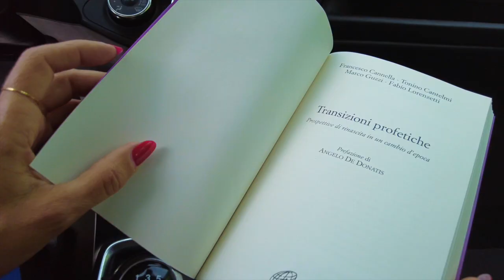Transizioni profetiche, il secondo trailer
il secondo trailer del docufilm ispirato al libro “Transizioni profetiche. Prospettive di rinascita in un cambio d'epoca”, edizioni paoline 2022. Autori: Francesco Cannella, Tonino Cantelmi, Marco Guzzi e Fabio Lorenzetti.
Regista del docufilm: Pino Ciociola, giornalista.
Nel docufilm oltre agli autori sono presenti i contributi di: Simone Cristicchi, Don Luigi Epicoco, Filomena Maggino, Don Fabio Rosini, Stefano Zamagni
Il testo Transizioni profetiche, scritto a quattro mani, ha come filo conduttore l'affermazione di papa Francesco: «Non siamo in un'epoca di cambiamento, ma in un cambiamento d'epoca». Mentre la Chiesa è impegnata nel cammino sinodale, la nostra era si sta caratterizzando sempre di più come un momento di grande transizione. Emerge il desiderio di autenticità per vedere realizzati valori che, per troppo tempo, sono stati proclamati, ma non adeguatamente incarnati. Per realizzare questo percorso, gli Autori propongono un ritorno alle origini, a Cristo, nuova umanità, e l'apertura a una stagione di creatività culturale che sappia parlare a un ampio pubblico, per aggregare il popolo degli esclusi, sempre più numerosi.